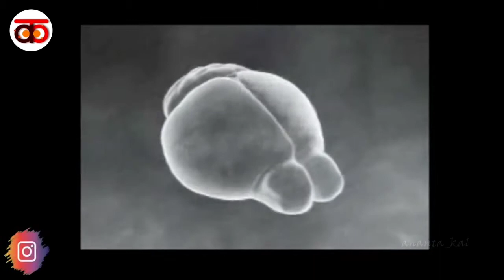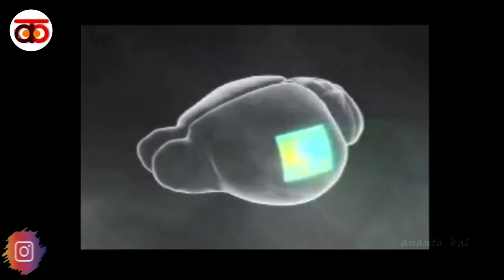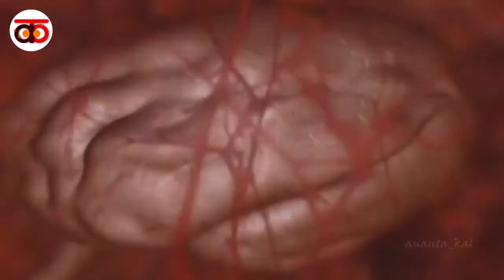p2 c c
mk ck